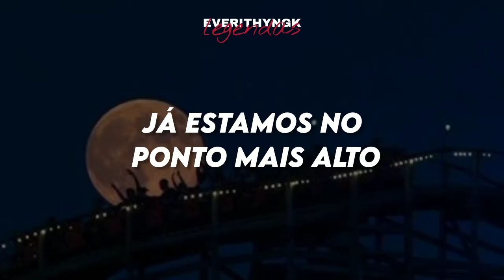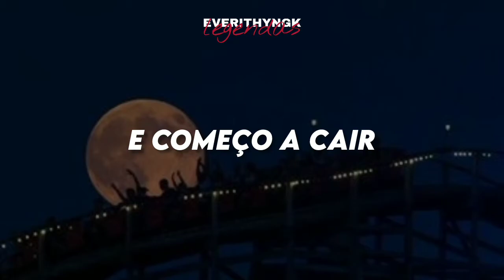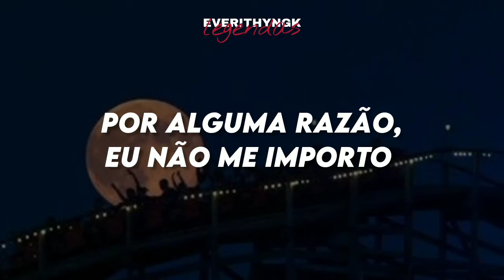[PT/BR] TxT- Roller coaster (legendado/tradução)